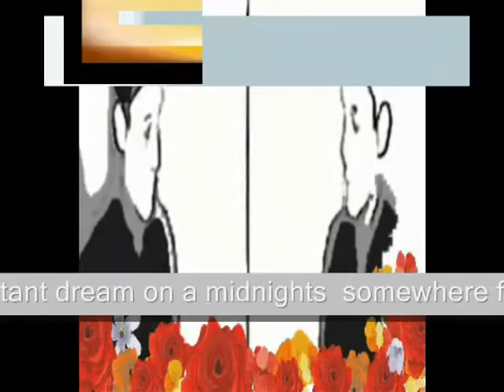A distant dream on a midnights